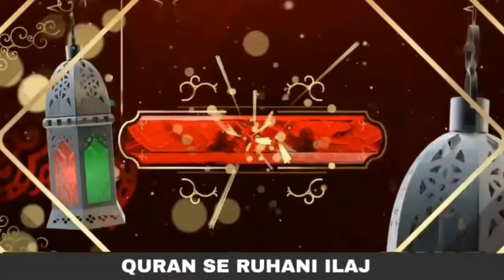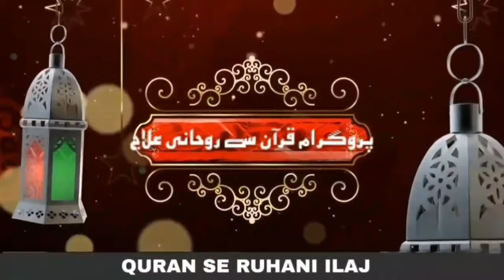The Meaning of Seeing a Shoe in a Dream | Khawab ma Jhutta Dakhna | Quran se Rohani ilaj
The Meaning of Seeing a Shoe in a Dream | Khawab ma Jhutta Dakhna | Quran se Rohani ilaj   | Qari Abdul Basit | قران سی روحانی علاج | QRI Islam

2. بیری کے پتوں سے جادو کا علاج

3. خاوند بیوی کے درمیان لڑائی ڈالنے والے جادوکا علاج

4. نظر بد دور کرنے کا وظیفہ

5. کالے جادو کا توڑ قرآن سے روحانی علاج

6. تعویذ کے اثر  کو ضائع کرنے کا طریقہ

7. جادو کروانے والا کون خود پتا کریں

8. خود معلوم کریں آپ پر  جادو ہے یا نہیں

9. کاروبار اور رزق کی بندش کا وظیفہ

10. اولاد کی بندش کا علاج

11. سورۃ الرحمن  قاری عبدالباسط سلفی کی آواز میں